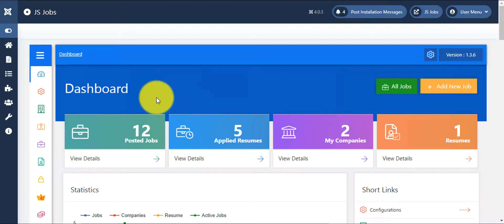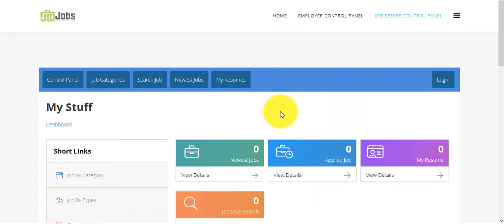Job shortlist in JS Jobs - Joomla best job board component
JS Jobs is one of the most easier, more extensive and featured rich job board, intended to help employers to manage their job offers and allow job seekers to submit their resumes online.